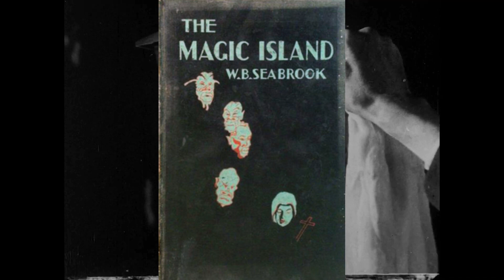Curiosidades White Zombie/ La legión de los hombres sin alma|Terror| Zombis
Primera película considerada del género zombie, llegan en 1932 los hermanos Halperin, Victor dirigiendo y Edward produciendo, adaptan el libro de Seabrook La isla mágica, y crean White Zombie, también conocida como La legión de los hombres sin alma.
Sólo el quince por ciento del metraje de esta cinta es sonoro, se rodó en once días, de los cuales Béla Lugosi solo trabajó tres, y tuvo que ser filmada de noche.
Lugosi despliega todo su potencial y deslumbra con su porte draculesco, entra en cada escena con una fuerza temible.